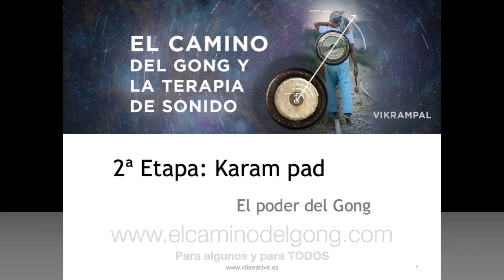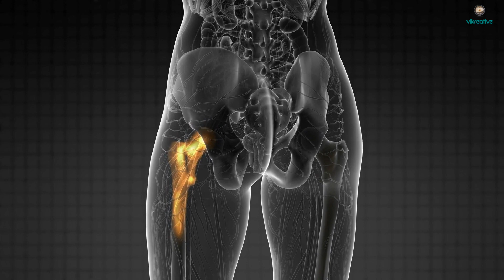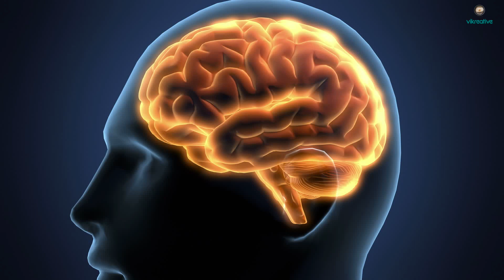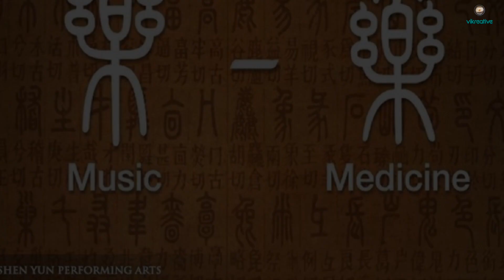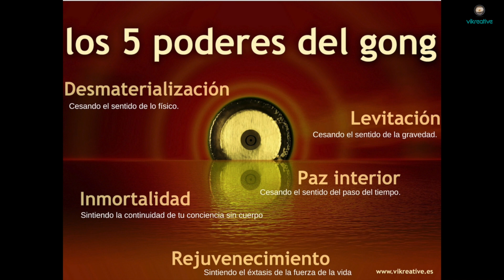El CAMINO del GONG - El PODER del GONG 💪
Este es uno de los videos de apoyo que utilzo en la formación del Camino dle gong y la terapia de sonido
Aprenderás a aplicar profesionalmente, como terapeuta, los beneficios del GONG. Descubrirás los usos terapéuticos de los sonidos y la vibración del GONG y su aplicación combinada con otras técnicas como el yoga. Culturas ancestrales han usado el GONG como fuente de bienestar, valorando sus efectos en el plano mental, emocional, físico y espiritual. Con este curso avanzado sacarás todo el potencial de las técnicas del GONG, aplicándolas a supuestos diferentes.

80 horas de formación. Incluye certificado acreditativo y realización de trabajo práctico final. Metodología de alto rendimiento contrastada.